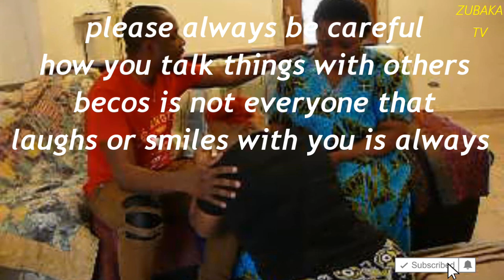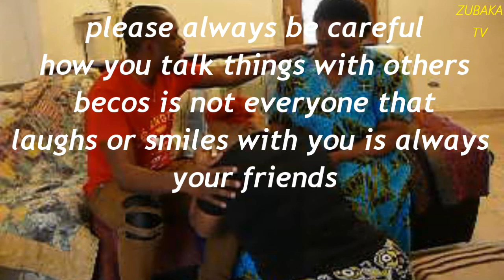OSENEGHIAN PART 2 - LATEST BENIN MOVIES 2021